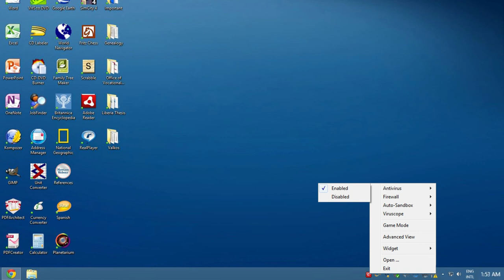Everyone Is Served - Creepypasta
Computer programs do all sorts of things and get smarter every day. They can't choose to lie, but they can choose to only tell you their side of the story.